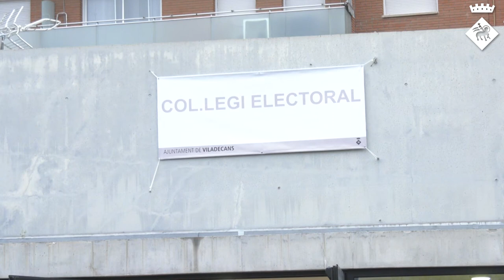Jornada electoral amb totes les mesures anti Covid-19 i sense incidències a Viladecans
Les eleccions autonòmiques del 14 de febrer es duen a terme sense incidències i amb totes les mesures anti Covid-19.